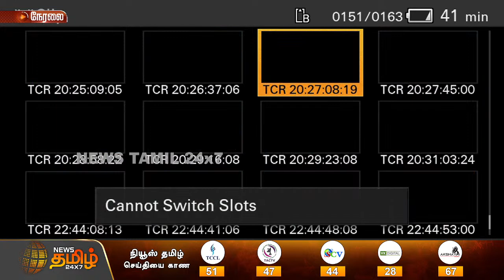🔴LIVE : 100 கோடி மதிப்பிலான பத்திரப்பதிவு ரத்து - Nainar Nagendran மகன் Nainar Balaji பேட்டி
🔴LIVE : 100 கோடி மதிப்பிலான பத்திரப்பதிவு ரத்து - Nainar Nagendran மகன் Nainar Balaji பேட்டி | NewsTamil24x7